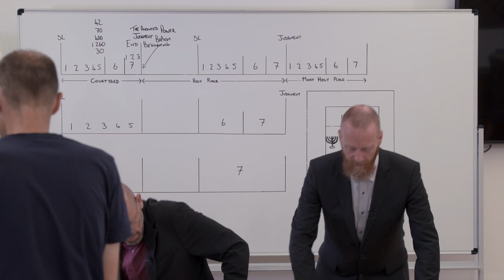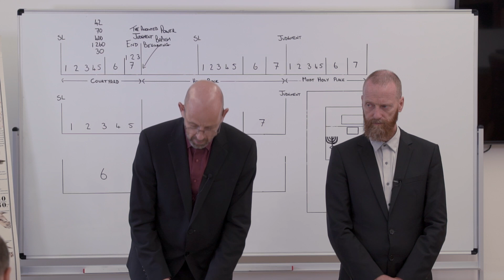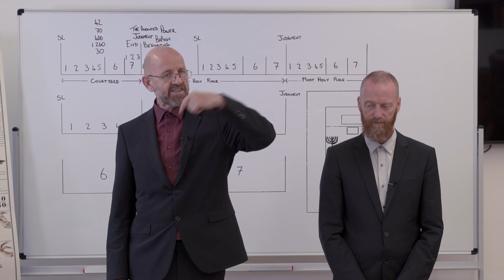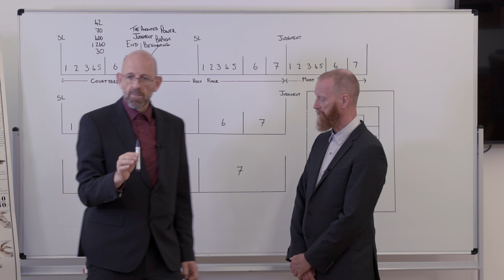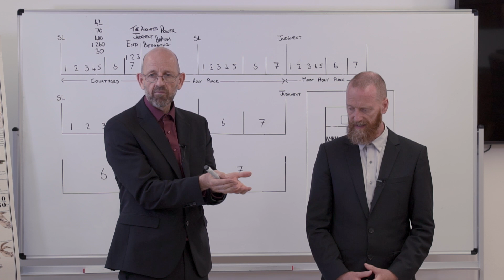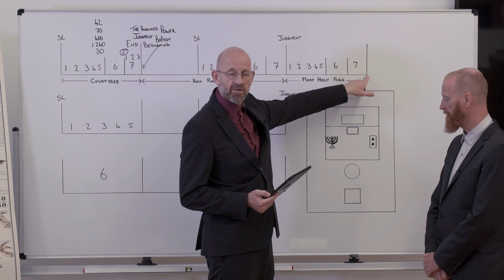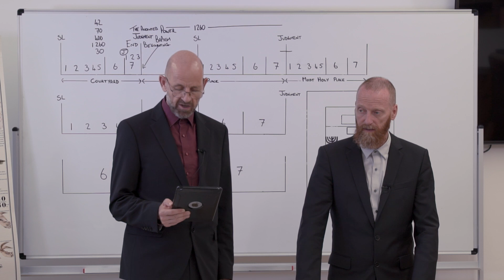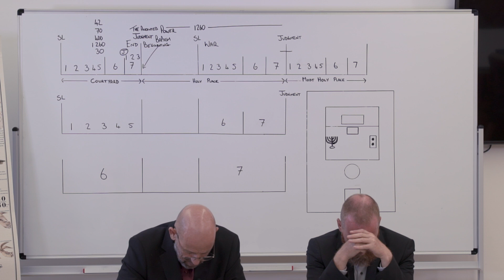4. The Pattern Man/Der Mustermann